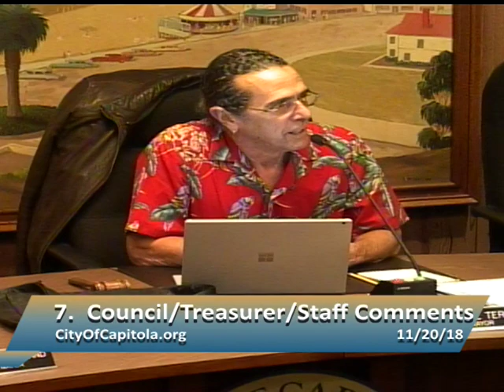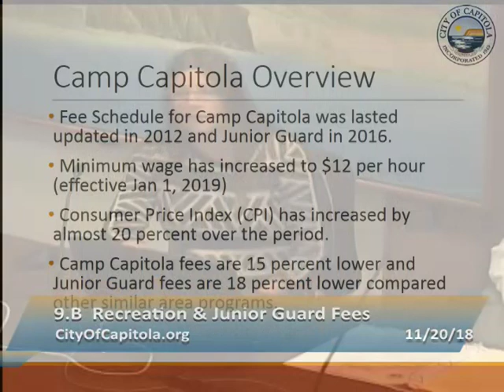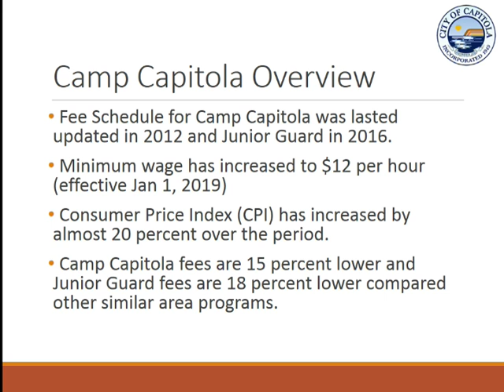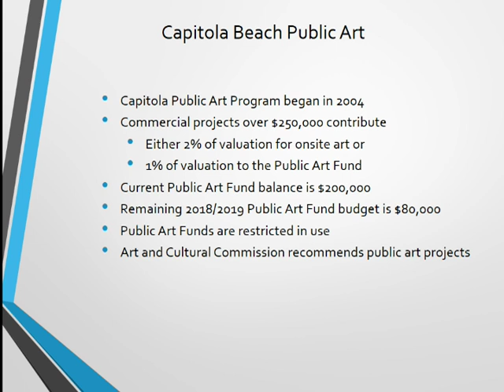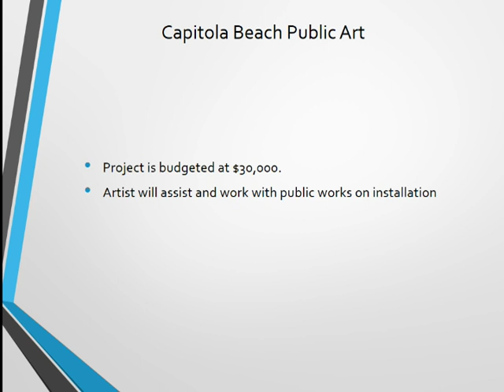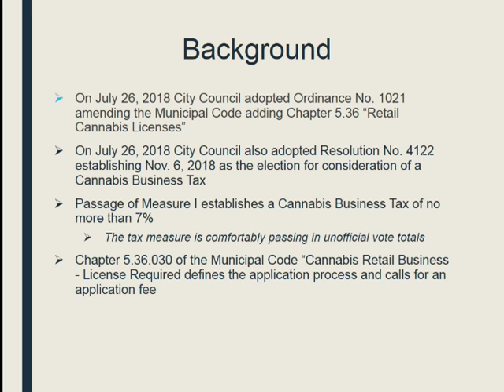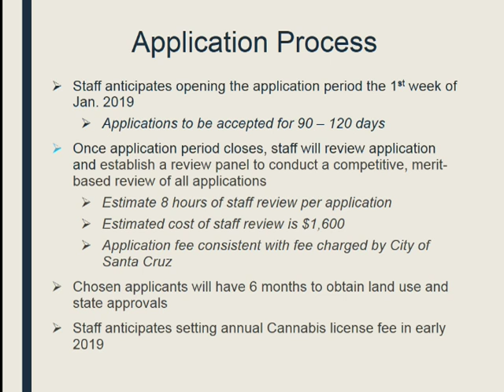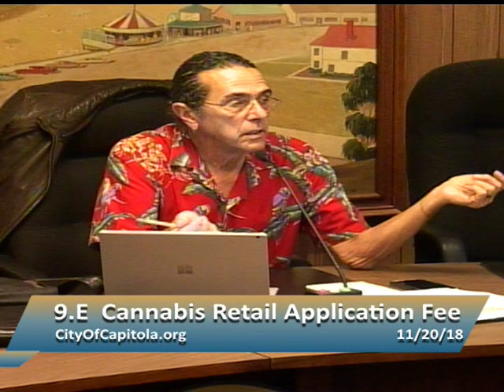Capitola City Council 11/20/18